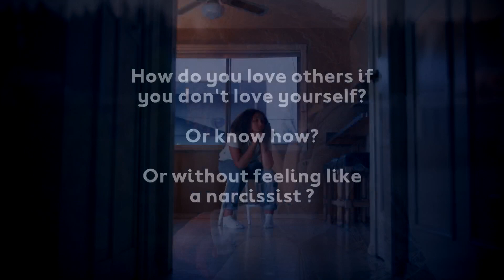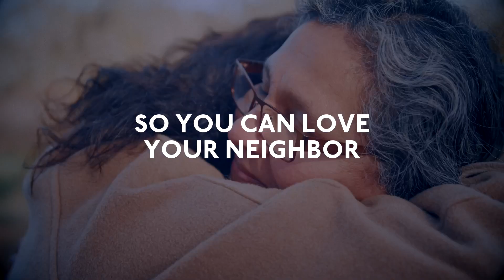Patterns of Self Love | Rev. Dr. Jacqui Lewis & The Work of the People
This is the fifth clip in a series of clips from an interview I did with our friends over at @theworkofthepeople1805. I hope it blesses and helps you!